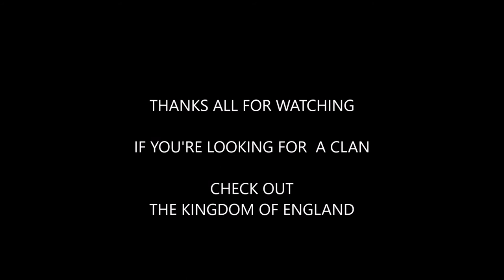OF KINGS AND MEN SINGING PART 1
The game: DEAD